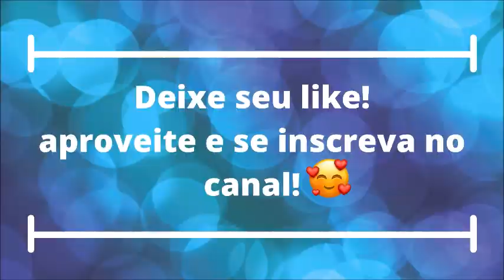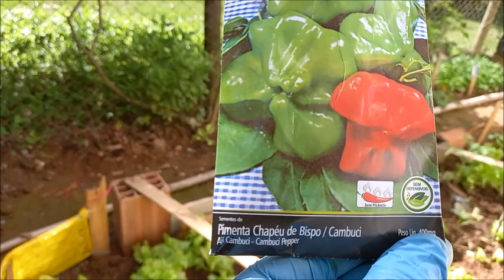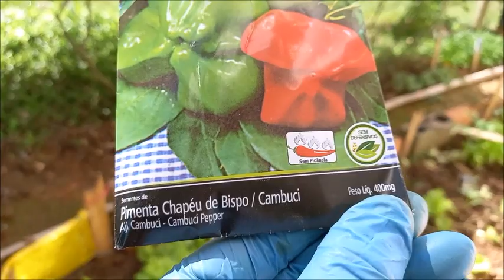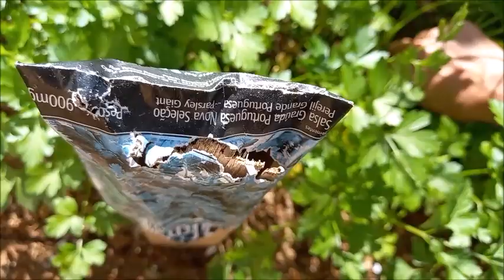DIA DE COLHEITA /SEMEEI PIMENTA CAMBUCÍ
Bom dia, pessoa! Tudo bem? Hoje finalmente fiz uma colheita na hortinha, fiz um novo canteiro para pimentas .Espero que gostem do vídeo .